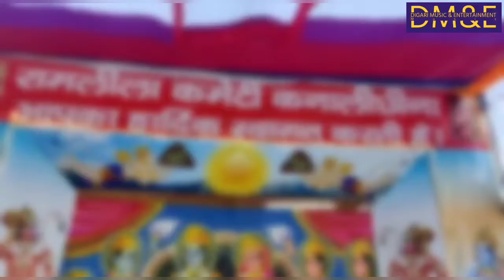रामलीला कनालीछीना 2022#प्रथम_दिवस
श्री रामलीला कमेटी  कनालीछीना  द्वारा आयोजित रामलीला के प्रथम दिवस पर आज मुख्य अतिथि श्रीमती कमला देवी जी स्वतंत्रता संग्राम सेनानी व कमेटी के अध्यक्ष श्री मनोहर सिंह बिष्ट जी संरक्षक चन्द्र प्रकाश जोशी जी कोषाध्यक्ष मनोज दिगारी व कमेटी के सम्मानित सदस्यो व समस्त क्षेत्रीय राम भक्त जनता की उपस्थिति में विधिवत रूप से दीप प्रज्वलित कर रिबन काट कर श्री रामलीला का उद्घाटन किया। प्रभु श्री राम जन्म तक कि लीला का सुंदर मंचन कलाकारों द्वारा किया गया। जनक के पात्र श्री चन्द्र प्रकाश जोशी व सुमन्त के पात्र लक्ष्मण दिगारी जी ने अपने सुंदर अभिनय से दर्शकों को मंत्रमुग्ध कर दिया ।।